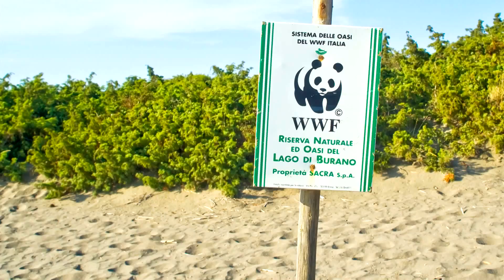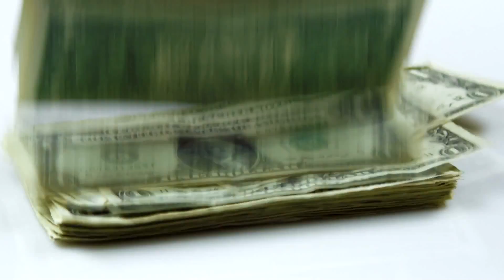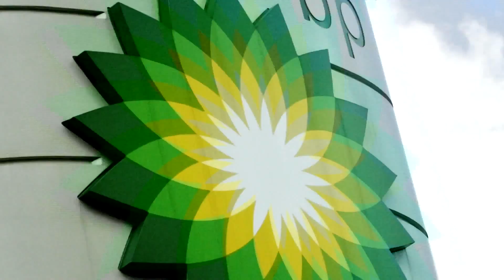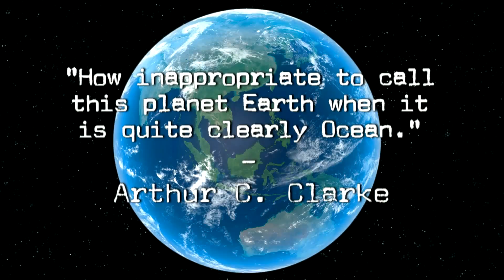Stuff They Don't Want You to Know - Ocean and Extinction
What's happening to life underwater? Tune in for a closer look at the state of ocean acidification, commercial fishing, oil spills and why some conspiracy theorists believe the public isn't getting the full story.